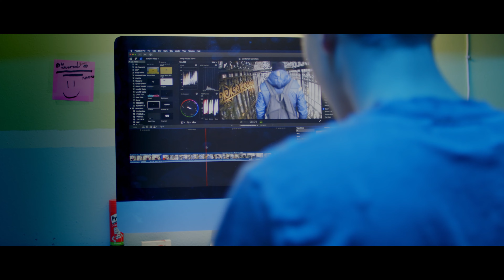Quarantena (trailer 2023) - Film che segue le vite di cinque persone durante la pandemia del 2020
"Quarantena" è un documentario italiano che segue le vite di cinque persone durante la pandemia globale del 2020. Diretto da Marco Recalchi, il film esplora le diverse sfide e reazioni che ciascuno di loro ha dovuto affrontare in seguito alla chiusura improvvisa del paese.

Come in un film di Hollywood, il mondo è assediato da un virus ma questa volta è tutto vero. I governi hanno schierato gli eserciti a la popolazione deve restare chiusa in casa. Claudio continua la sua routine lavorando nel suo salotto ma tutto ciò si fa sempre più insopportabile. Un giorno nota un vecchio capannone abbandonato che dista meno di 200 metri dalla sua abitazione (limite imposto dalla legge italiana) così decide di spostare là il suo ufficio.

Nel documentario vi sono altre quattro storie di persone comuni che stanno cercando di riorganizzare la propria vita in attesa che qualcosa riporti il mondo dove si trovava prima della pandemia. I protagonisti condividono le loro emozioni, i loro pensieri e le loro esperienze, dando al pubblico un'immagine dettagliata di come la pandemia ha influenzato la vita delle persone a livello personale.